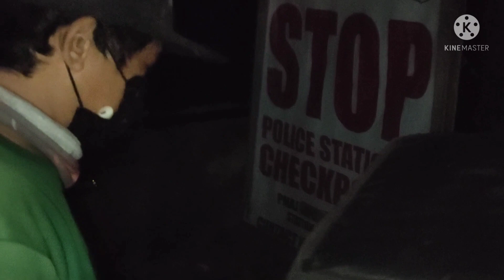FOOD PANDA, GRAB RIDER NA HULI SA CHECK POINT PULIS, AUXILIARY TUMULONG